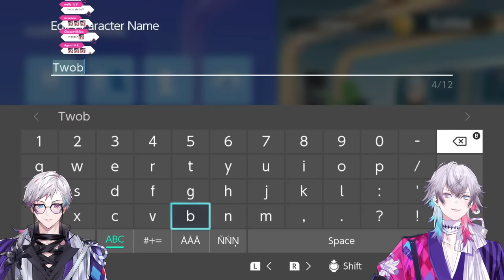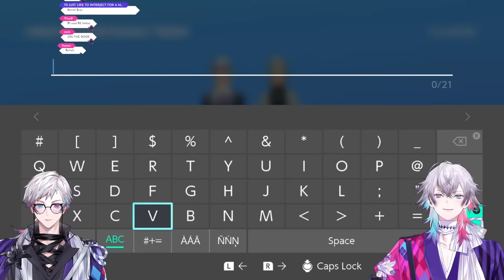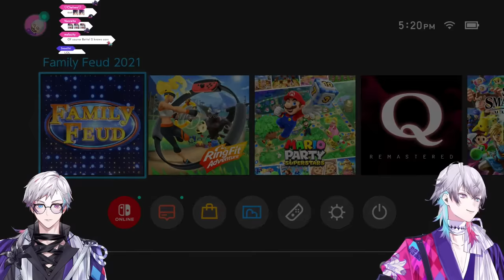[FAMILY FEUD] NOW WITH ACTUAL FAMILY w/ Bettel 2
A crime is about to occur
Art: @kuju_sankyuu

This game is being streamed and monetized after confirming with Ubisoft, which is based on the following Ubisoft Video Policy

🎩Gavis Bettel / ガビス・ベッテル🎩
🔅Banzoin Hakka / 万象院ハッカ🔅
🏹Josuiji Shinri / 定水寺シンリ🏹

🎇Regis Altare / リージス・アルテア 🎇
🧤 Magni Dezmond / マグニ・デズモンド🧤
⛓️Axel Syrios / アクセル・シリオス⛓️
📗Noir Vesper / ノワール・ヴェスパー📗

If you're reading this, INSECT